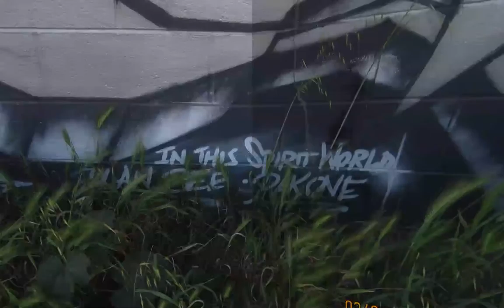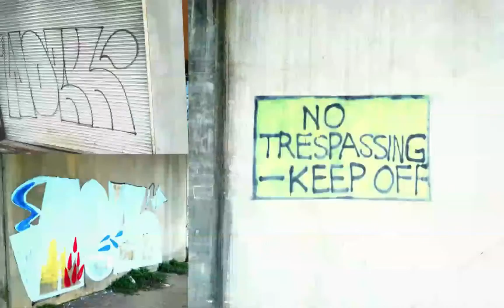San Francisco City Graffiti HD 1080p 3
The is an expose of much of the Graffiti found in the city of San Francisco in the year 2013.  Enjoy